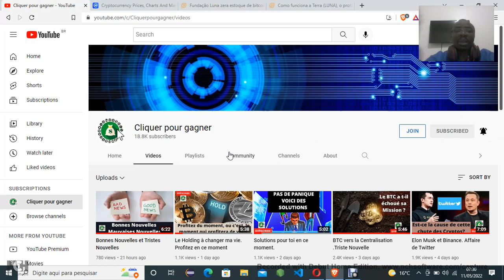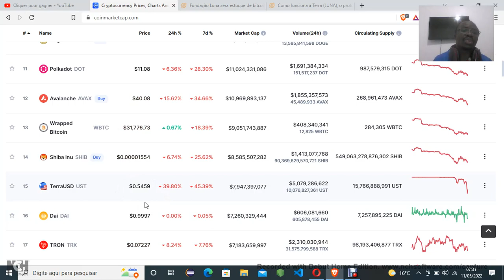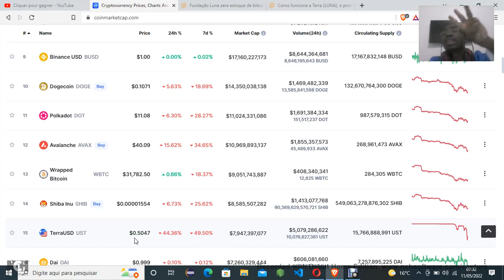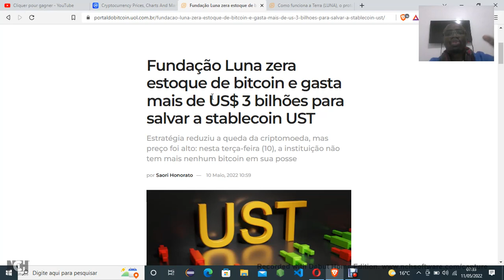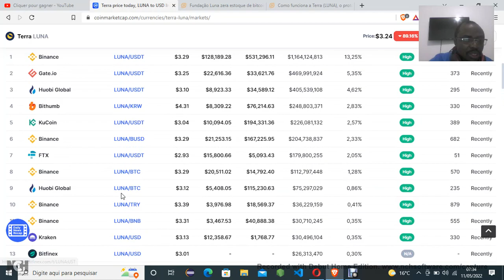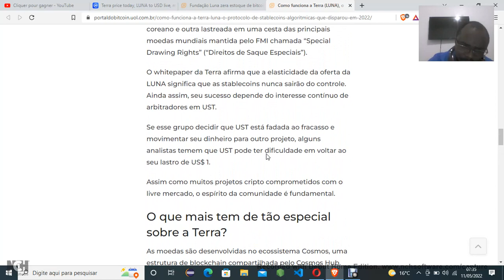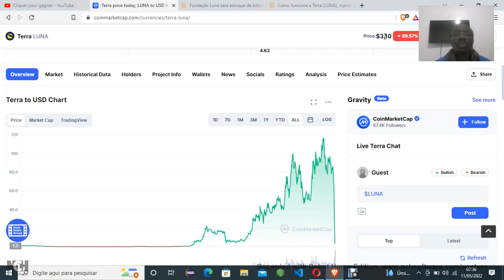Situation de LUNA